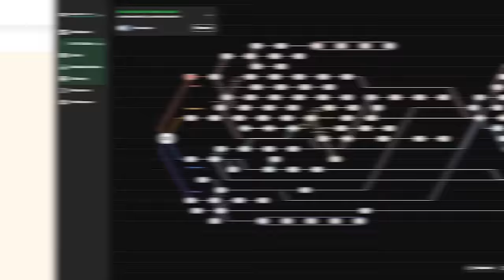Why You Need To Get Better At Doing Nothing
In this video we learn the importance of doing absolutely nothing and all the different kinds of nothing there is to do to improve your life. Dr. K dives into coping mechanisms, the worst ways we cope, what the standard is, and cognitive reframing.

Learn more from Dr. K in his Guide to Mental Health
Not sure where to start? Take our guide module quiz!

▼ Timestamps ▼
00:09 - The different kinds of nothing
02:10 - The research around coping mechanisms
03:05 - The worst form of coping
06:06 - What is standard copium?
11:54 - Hopeium or cognitive reframing
14:55 - How to cognitively reframe
18:20 - What do you want your life to be?

Harvard-trained psychiatrist and former gaming addict Dr. Alok Kanojia—known as “Dr. K” to his millions of followers—offers a proven, tested plan to help parents define, set, and reinforce healthy boundaries around video games and help kids who have developed an addiction to gaming.

Healthy Gamer is an online community and resource platform for gamers and their families. It does not provide medical services or professional counselling, and it is not a substitute for professional medical care. Our coaches are peer supporters, not professionally trained experts, and they cannot provide medical service. If you or a loved one are experiencing an emergency, please call your nation's emergency telephone number.